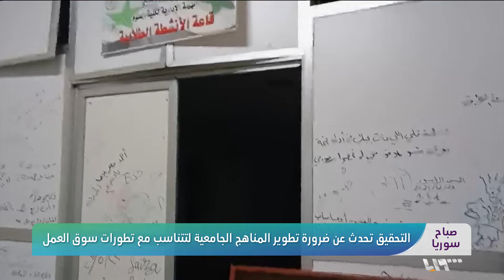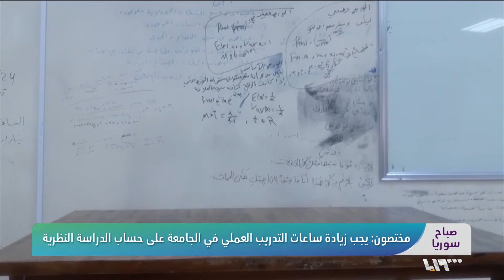المناهج الدراسية في الجامعات السورية ضعيفة وبحاجة لمواكبة تطورات سوق العمل | صباح سوريا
كثيرةٌ هي الانتقاداتُ التي تطولُ المناهجَ التعليميةَ في الجامعاتِ السورية، ولكن ما هو أهم، المستوى العلمي المتدني لتلك المناهجِ التي باتت لا ترقى للمستوى المطلوب لجعلِ الخريجِ يتمتعُ بمهاراتٍ تمكنُه من اتقانِ تخصصِه.

تحقيقٌ لصحيفةِ البعثِ التابعةِ للنظامِ تناولَ ضعفَ المناهجِ التعليميةِ في الجامعاتِ وتحدثَ عن ضرورةِ تطويرِها بما يناسبُ تطوراتِ سوقِ العمل..
تقرير: راما العبوش